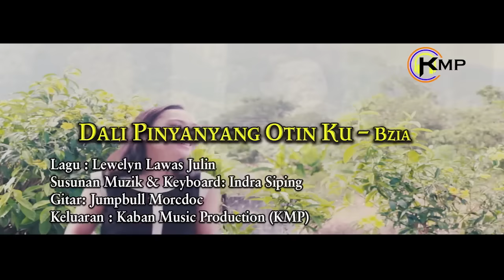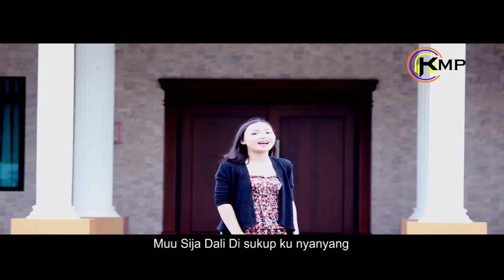Dali Pinyayang Otin Ku by Bzia (Official Music Video)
Performed by Bzia
Composed by Lewelyn Lawas Julin
Written by Lewelyn Lawas Julin
Produced by KMP Sdn Bhd

𝗠𝘂𝘀𝗶𝗰 𝗖𝗿𝗲𝗱𝗶𝘁𝘀 |
Executive Producer : KMP Sdn Bhd
Recording Studio : KMP Recording Studio

𝗩𝗶𝗱𝗲𝗼 𝗖𝗿𝗲𝗱𝗶𝘁𝘀 |
Video Production Team : KMP TV
Camera Operator, D.O.P : Felix Watson, Uncle Woww
Editor : Jeffry Tegong
Director : Uncle Woww